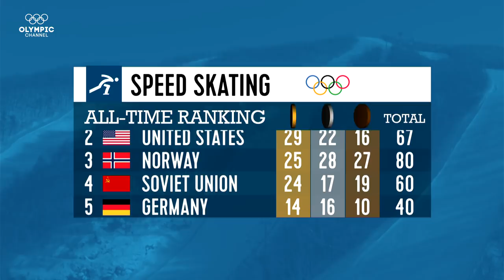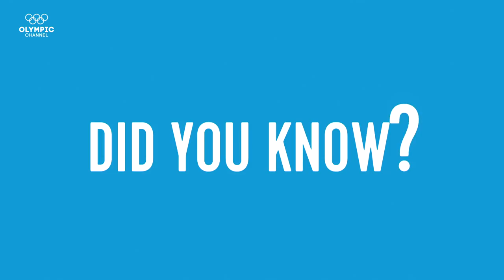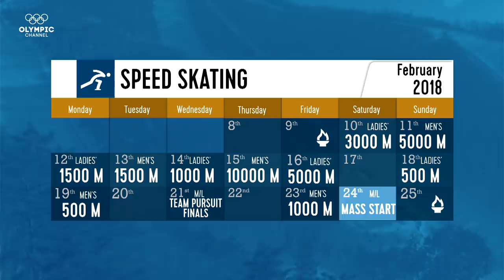Speed Skating Stories to Watch at PyeongChang 2018 | Olympic Winter Games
Learn why Sven Kramer, Joey Mantia and the married Bergsmas are the ones to watch at the 2018 Olympic Winter Games.

Find more interesting stories to watch about the disciplines at the Olympic Games in PyeongChang